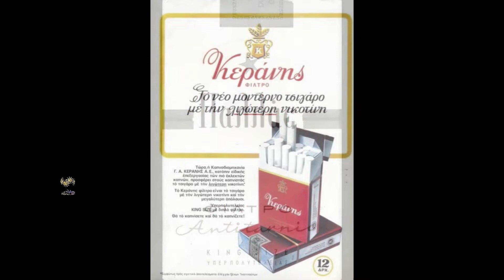Τζαμούρα - Μανωλιούδης Γιώργος